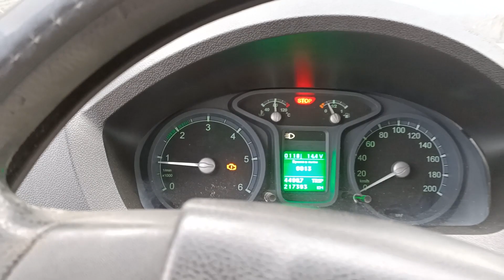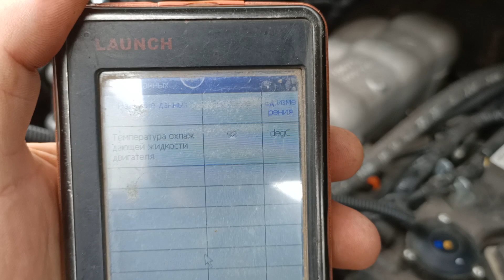ЗМЗ 405 в Газель Next - инструкция по установке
Инструкция по установке мотора ЗМЗ40524 с Блоком управления МИКАС11ЕТ в Газель Некст. А так же подсчитывание затрат на данное мероприятие.

Мы находимся в Краснодаре.

Документы на переоборудование оформляем.